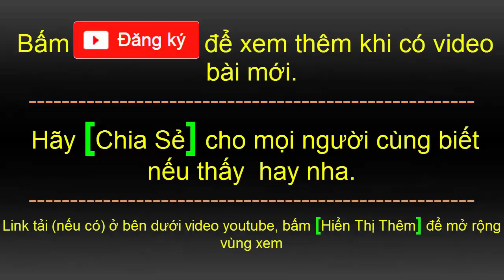Học tiếng anh giao tiếp cơ bản | Có dịch Tiếng Việt | part 14 | HD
00:02 Bài 48: Special Skills
03:47 Bài 49: The ideal job
07:16 Bài 50: thế mạnh của bạn